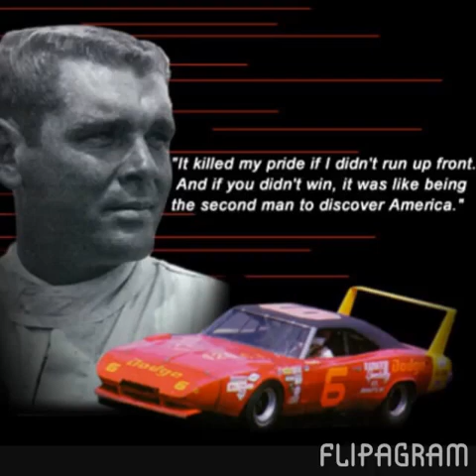Buddy Baker Tribute with Photos. RIP Buddy 1/25/41-8/10/15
One of the greatest drivers and  ambassadors the sport of NASCAR ever had. 19 wins including a Daytona 500 in 1980